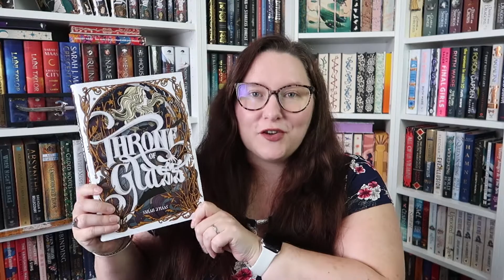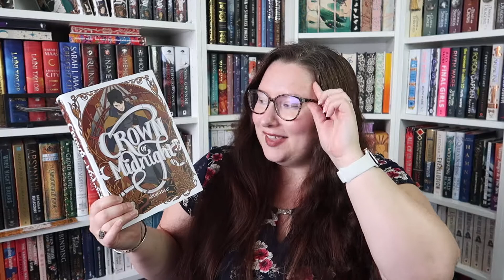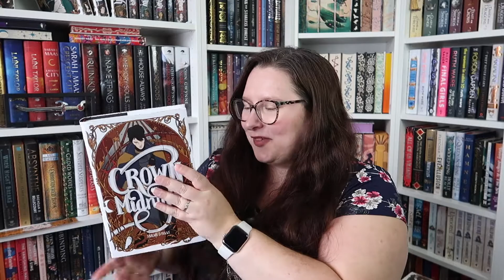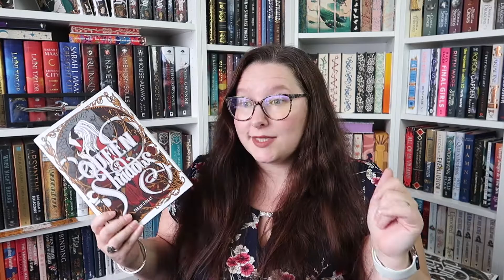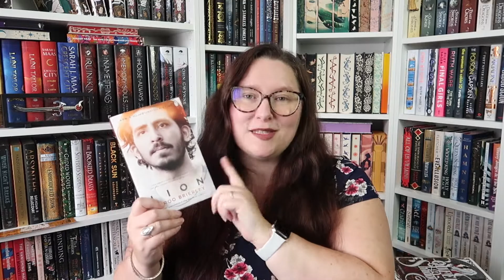I read a heart breaking true story, a cute romance & some epic fantasy 📚 Reading Wrapup May 2022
📚 For 60 days of free reading / listening with Scribd sign up using my